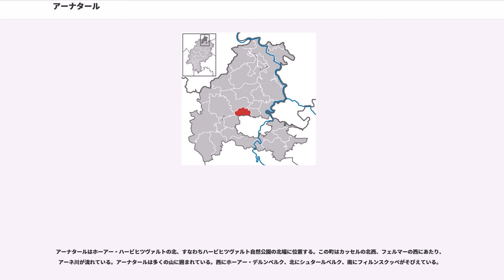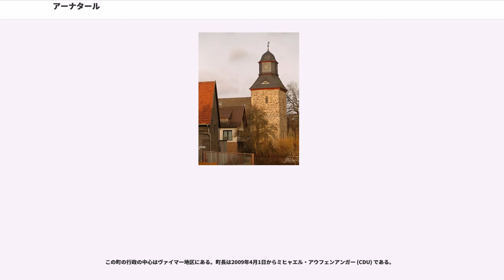アーナタール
アーナタール (Ahnatal) は、ドイツ連邦共和国ヘッセン州北部のカッセル郡に属す町村（以下、本項では便宜上「町」と記述する）である。

アーナタールはホーアー・ハービヒツヴァルトの北、すなわちハービヒツヴァルト自然公園の北端に位置する。この町はカッセルの北西、フェルマーの西にあたり、アーネ川が流れている。アーナタールは多くの山に囲まれている。西にホーアー・デルンベルク、北にシュタールベルク、南にフィルンスクッペがそびえている。

アーナタールは、北はカルデン、北東はエスペナウ、東はフェルマー（以上、3 市町村ともカッセル郡）、南は郡独立市のカッセル、南西はハービヒツヴァルト、西はツィーレンベルク（この2町村はともにカッセル郡）と境を接している。

アーナタールは、ヘッカースハウゼン地区とヴァイマー地区とからなる。

人の居住跡の最も古い出土品は紀元前4世紀のものである。ヴァイマー集落は、1097年にマインツの聖アルバン修道会の寄進証に初めて記録されている。この修道会は、ヴァイマーのベネディクト修道院をその傘下に置いていた。ヘッカースハウゼン集落は1107年に初めて文献に記録されている。ヴァルナーの伯家一門が断絶したためヘッカースハウゼンはテューリンゲンからマインツ司教領に移った。マインツ司教はここにテューリンゲン方伯に対する足場を築こうと企図していた。ヘッセン方伯カールの下でカッセルが経済的に力を伸ばしたのに伴って、アーナータールの経済状況も好転していった。1776年、この町の大勢の若者がアメリカ独立戦争に従軍した。1972年8月1日、当時独立した町村であったヘッカースハウゼンとヴァイマーはヘッセン州の地域改革に伴って、アーナタールとして合併した。

この町の議会は、31 議席からなる。

この町の行政の中心はヴァイマー地区にある。町長は2009年4月1日からミヒャエル・アウフェンアンガー (CDU) である。

アーナタールには、ヘッカースハウゼン地区とヴァイマー地区のそれぞれに駅があり、コルバッハ - バート・アーロルゼン - ヴォルフハーゲン - ツィーレンベルク - アーナタール - フェルマー - カッセルの路線に面している。2006年12月からは2本目のバス路線が純粋な村のバスとして運行している。2007年からレギオトラムがアーナタールとカッセルの路面電車網とが結ばれたことから、ヘッカースハウゼンにもう一つの駅（ヘッカースハウゼン＝カッセルブレイテ駅）を設けることが計画されている。アウトバーンA44号線や連邦道B7号線、B83号線、B251号線がすぐ近くを通っている。カッセル中央駅へは北ヘッセン交通連盟の公共交通機関で約 20 分で到着する。